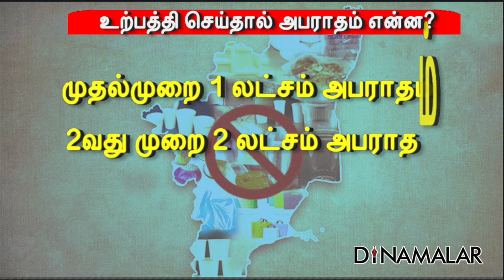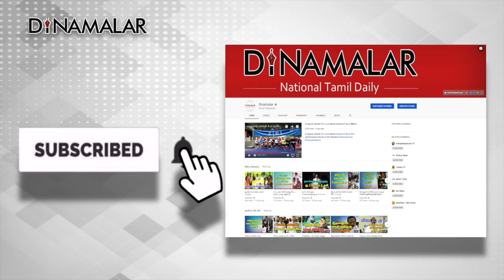திரும்பி வந்துட்டேன்னு சொல்லுது பிளாஸ்டிக்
தடை செய்யப்பட்ட பிளாஸ்டிக் பொருட்கள்
மீண்டும் மார்க்கெட்டுகளில் தலைதூக்கியிருக்கிறது.

சென்னையில் சிறுவியாபாரிகள் சரக்கு வாங்க
குவியும் இடம் பூக்கடை பகுதி.

பிளாஸ்டிக் தடை விலக்கு அளிக்கப்பட்டதோ
என எண்ணத் தோன்றுமளவுக்கு
பிளாஸ்டிக் பயன்பாடு புழக்கத்தில் உள்ளது.

காய்கறி, பழம் பூக்கள் மற்றும் இன்னபிற
பொருட்களை கேரி பேக்குகளில் வாங்கிச் செல்வதை